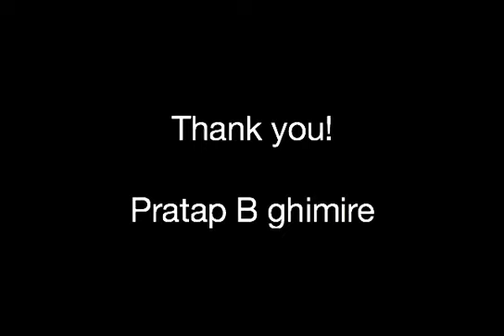pushpa kamal lai swet patra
यहाँ, पुष्पकमल दाहाल के गर्दछन् भन्दा पानि उनको सिद्दान्त (जसलाई हामि 'माओबाद' भन्छौ) ले के भन्छ भन्ने कुरा प्रस्ट्याईएको छ। प्रचण्डपथ के हो, प्रचण्डपथ के चाहान्छ, प्रचण्डपथ ले हाम्रो समाजलाई के असर पुर्याई रहेको छ आदि प्रश्नहरुको शंक्षिप्त उत्तरहरु यो भिडियोमा शमाबेश गरियेको छ। र पचण्ड ले कसरि समाजलाई बर्गिकरण गर।दछन् र किन बर्गिकरण गरिरहेकाछन् भन्ने प्रश्नको उत्तर पानि केहि हद सम्म प्रस्ट्याऊन कहोजिएको छ। हेरेर मनन् गर्नुहुन अनुरोध गर्दछु।